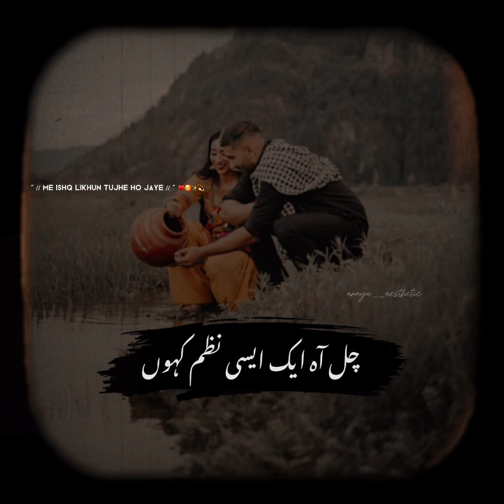Me ishq likhun tujhe ho jaye 🥰♥️💫 |whatsapp status song lyrics